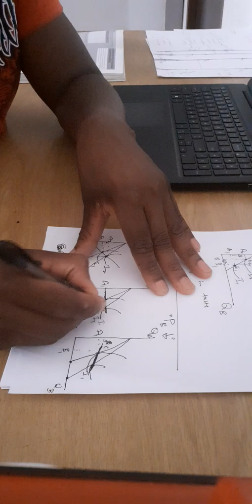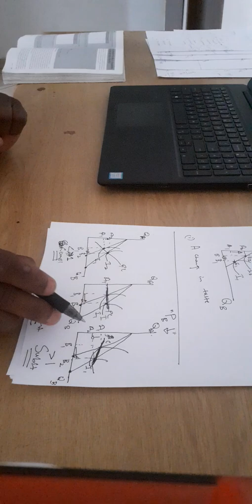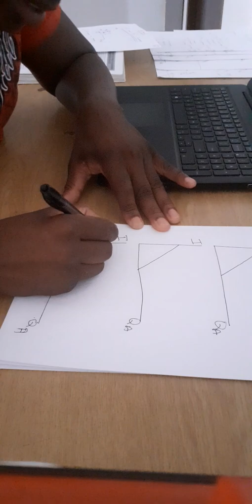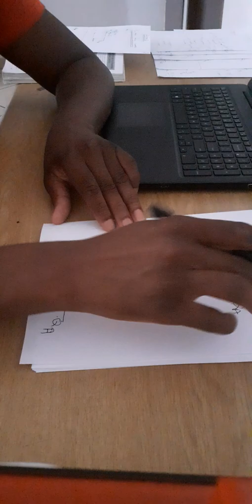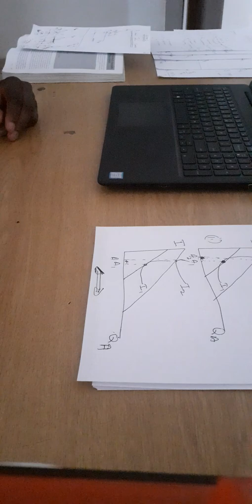PC and IC curves